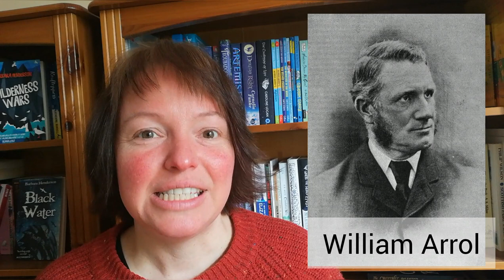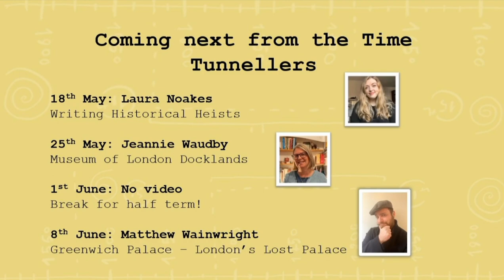National Technology Day: Sir William Arrol - a Victorian Bridge Builder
For NationalTechnologyDay TechnologyDay, here is a blast from the technological past. Have you heard of Sir William Arrol, the Victorian engineer behind some of the world's most iconic bridges? No? Look no further. Time Tunneller Barbara Henderson included William Arrol in her latest children's novel Rivet Boy and now introduces us all to him - complete with a STEM-inspired creative writing challenge.